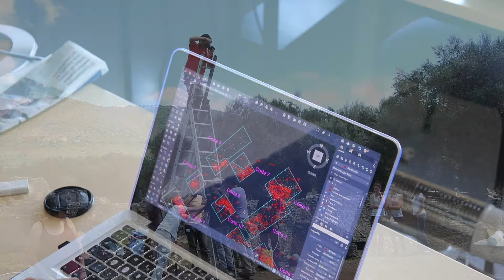La documentación gráfica y su gestión en una intervención arqueológica. Fotografía, fotogrametría.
Microcharla grabada acerca de la documentación gráfica y su gestión a partir de una intervención arqueológica completando con ellos los trabajos de campo y laboratorio. Fotografía, fotogrametría, topografía y dibujo. Gonzalo Romero Gustos investigadora predoctoral FPI, Facultad de Humanidades, Dpto. Geografía, Historia y Filosofía, Área de Arqueología.